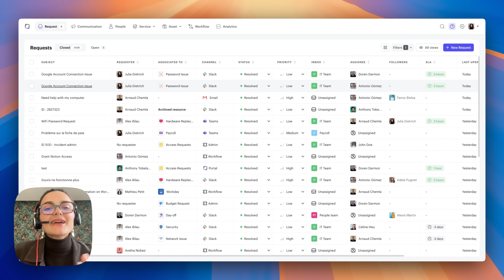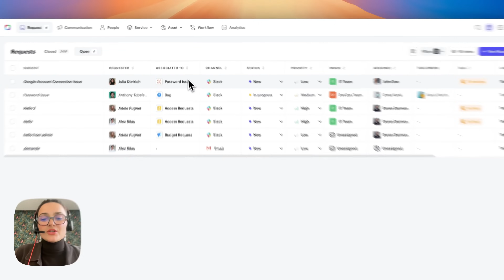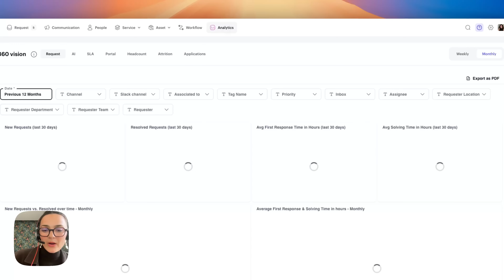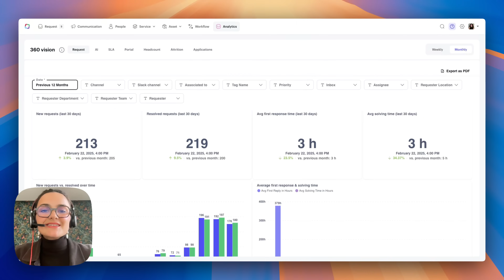[Legacy] Siit Modern ITSM: 3 Minute Product Tour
👋 This demo is outdated! Watch our latest tour here:

Siit is a modern AI Service Desk platform. Give internal operations teams a clear, collaborative way to track requests, automate routine tasks, and let AI handle the easy stuff - all inside Slack or Teams. Take look around in this quick product walkthrough!